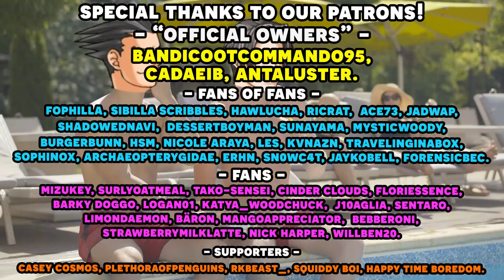Phoenix Wright Ace Attorney: Trials and Tribulations with an Actual Lawyer! Part 22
Here's the 22nd episode in our Phoenix Wright Ace Attorney Trials and Tribulations with an actual lawyer let's play series! We have our real lawyer to playthrough the Ace Attorney franchise and show us just how realistic is the court system depicted in Phoenix Wright Ace Attorney with a voice actor voice reading all the roles! We're onto case 3-3, and we're finally in court! Dick Gumshoe gives

Timestamps:
00:00 - Intro/Housekeeping
4:57 - Gameplay Start